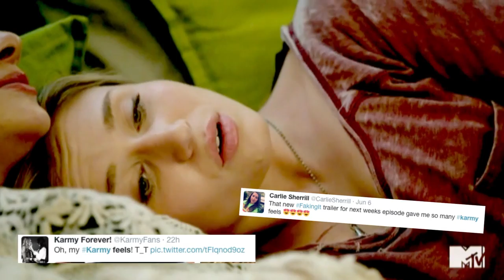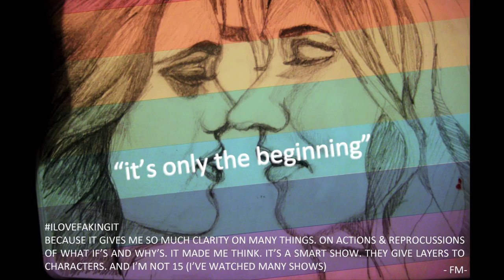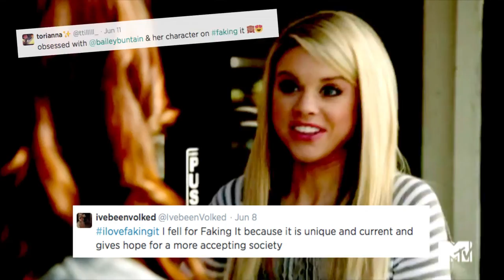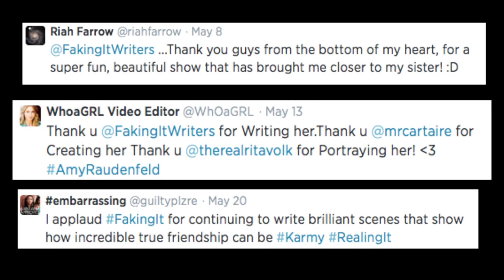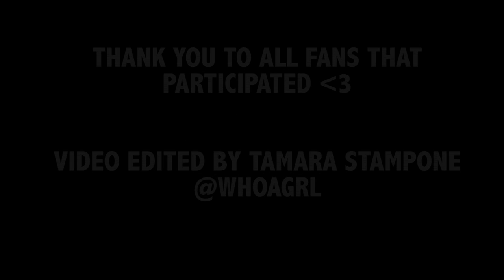Faking It - THANK YOU - Dedication video For CAST & CREW!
A huge Sendoff - Thank You To the ENTIRE Cast & Crew of the HIT MTV Comedy; Faking It. Starring Rita Volk & Katie Stevens.

|| Thanks to ALL Fans that participated.

-Young Blood Cover
-J. M. - You Make it Real
-Wonderwall - Ed S. Cover
- Worth It - Sam Tsui
(ask me for artists)

Get Ready for S2 of Faking It - Tues 1030p/930c (Fall 2014)